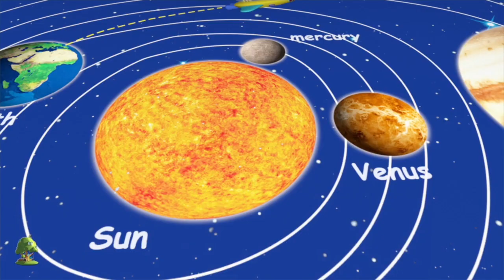Una papa dos papa | Rimas para niños | Video animado | Little Treehouse Español | Educación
Una papa dos papa  Colección de canciones para bebés y muchos más! Esperamos que disfruta de estas 3D rimas animadas canciones infantiles tanto como lo hicimos para ti!

Una papa dos papa  Colección de canciones para bebés por Little Treehouse.

Una papa dos papa Colección de canciones para bebés y Colección de canciones para niños! Esto es una colección sin parar de Estrellita Donde Estás completa de canciones populares de niños por Little Treehouse.

1.Rimas para niños ( lógica, música)
2. Formas
3. Colores
4. Números
5. Letras
6. Fábulas e historias originales
7. Canciones de cuna